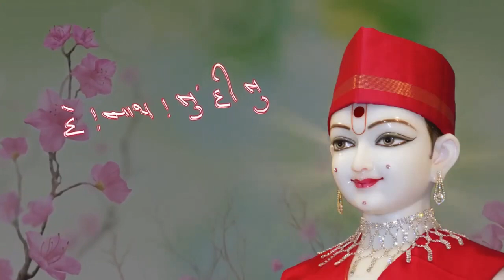Harismruti Gaan: Murti Chintamani.